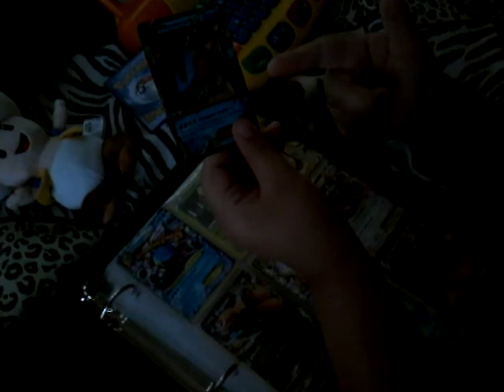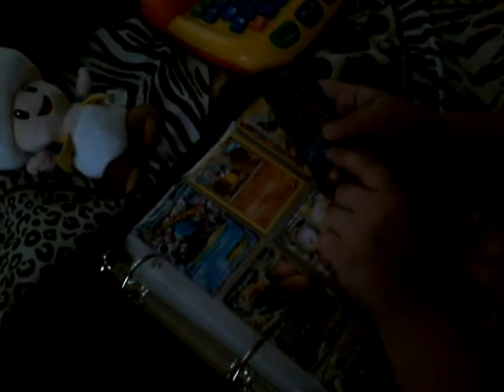Yoshi and toad prank call darnoald trump 😂😂😂😂